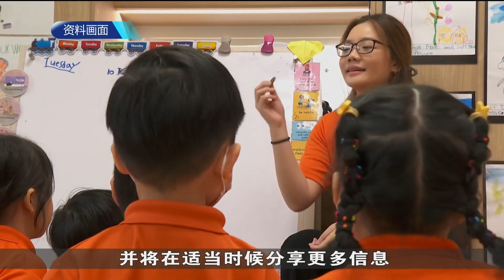主要业者学前中心将优先录取较低收入家庭孩童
主要业者经营的学前教育中心将优先录取来自家庭月收入不超过 6000 元的孩童。